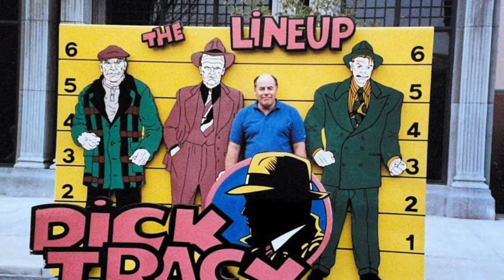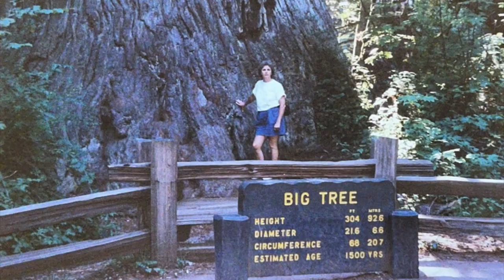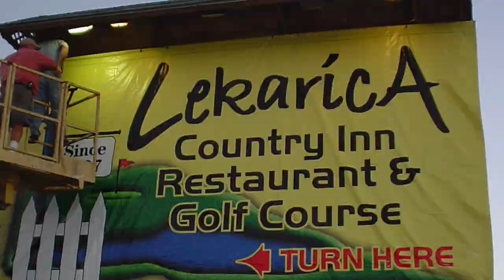In Loving Memory: Robert Weaver Slideshow